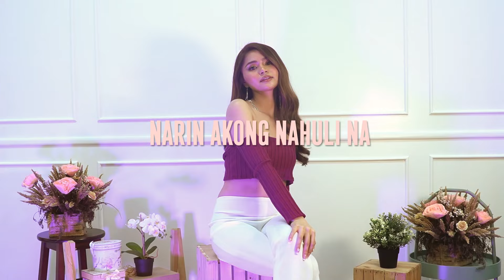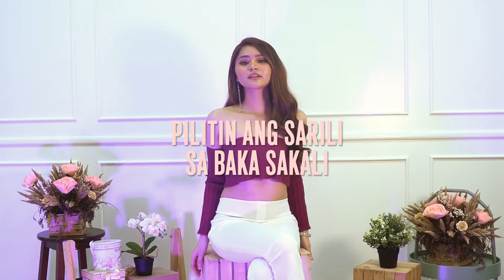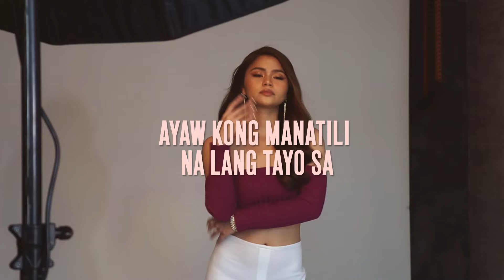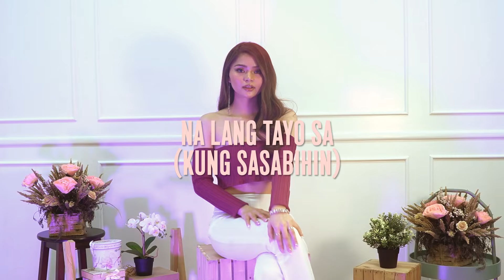Sana - Aubrey Caraan (Official Lyric Visualizer)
Former Pop Girl and actress Aubrey Caraan returns with a new single titled “Sana.” Written by Aubrey and Sean Cedro, this surging, mid-tempo R&B flavored pop track takes Aubrey Caraan into new musical territory.

Sana
Aubrey Caraan
Composed by Aubrey Caraan, Sean Cedro
Published by Viva Music Publishing, Inc.
Produced by Jean-Paul Verona
Arranged by Marcus Davis, Jean-Paul Verona
Recorded by Jean-Paul Verona
Production House: Viva Recording Studios, Madhouse Studios, Verona Audio Design

LYRICS:
Di ko inaasahan na biglaang makilala ka
At sa unang tingin ko palang ako’y nahulog na
Di mapigilan ang kilig, sa tuwing ika'y ngumingiti
At para bang puso'y titigil pag nakakasama ka

May mga pahiwatig na sayo ba't di napapansin
Ilang beses mo narin akong nahuli na nakatingin
Di na ‘ko mapakali dahil ako’y nasasabik
Na maging katotohanan ang dating panaginip lang

Sabihin mo na ng ‘di na kailangan pang
Pilitin ang sarili sa baka sakali
Ayaw kong manatili na lang tayo sa
Sana, sana, sana

Sayang naman kung ‘di natin pagbibigyan
Kung pareho naman ang nararamdaman
Sana, sana, sana

Saan nga ba dadalhin
Nang lihim na pagtingin, ooh
Ayokong pangunahan ka
Pero ‘di ko rin gustong pinapaasa
Bakit parang ibang sinasabi ng iyong mga mata

Sana, sana, sana

Sana, sana, sana

Kung una bang aamin
Meron bang patutunguhan ang damdamin
Sana, matapos na ang sana
Wala namang ibang hahadlang kung

Sasabihin, ba't di aminin
Kung sasabihin, ba't di aminin
Kung sasabihin mo lang

Sasabihin mo na dahil ‘di mo kailangan na
Pigilan ang sariling mag baka sakali
Sana, sana, sana

Sana, sana, sana

Sabihin mo na ng ‘di na kailangan pang (kung sasabihin)
Pilitin ang sarili sa baka sakali (ba’t di aminin)
Ayaw kong manatili na lang tayo sa (kung sasabihin)
Sana, sana, sana

Sayang naman kung ‘di natin pagbibigyan (kung sasabihin)
Kung pareho naman ang nararamdaman (ba’t di aminin)
Sana, sana, sana